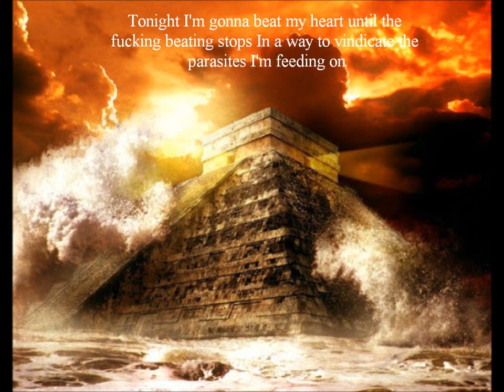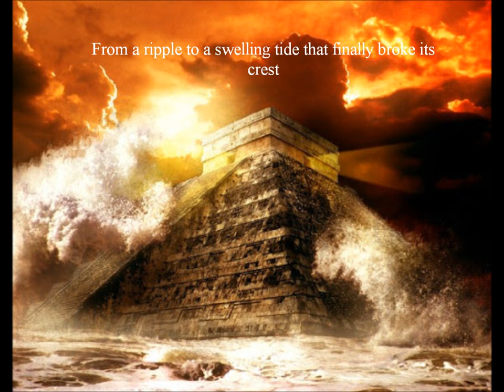Sadistik&Kristoff Krane-PyramidSong(Lyrics on screen)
I do not own the lyrics. I do not own the pictures. But I do own the creativity. The very ending of the song after "Chained to the pyramids" Is interpreted and may not be the correct lyrics.